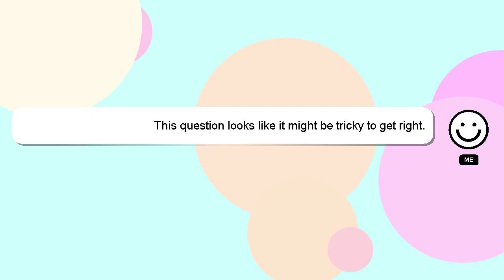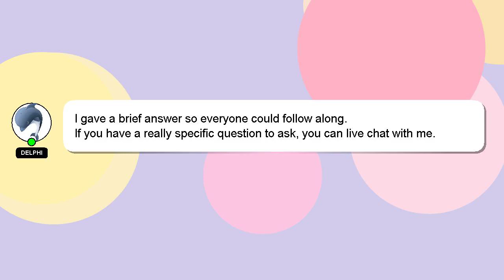How to bet thursday night football?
A short overview of who I am, Hi, my name is Delphi, nice to meet you. I am willing to help you find the solutions to your questions. - How to bet thursday night football?

Don't hesitate to leave a comment or start a chat if you have a more specific question. Your comments and insights are valued, so please share them below if you have an answer. Providing an answer will be acknowledged and appreciated with a 'heart' from me.

*2 What we are experimenting :*